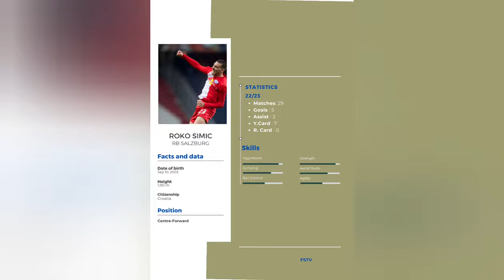Roko Simic - Skills and Goals 2024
Get ready to watch Roko Simic! Join us as we showcase his exceptional skills and best goals/assists in 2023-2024!. He experiences his finesse, powerful shots and precise free kicks that make him an exceptional player. This video highlights why Simic he could be a great talent destined to shine on the field.